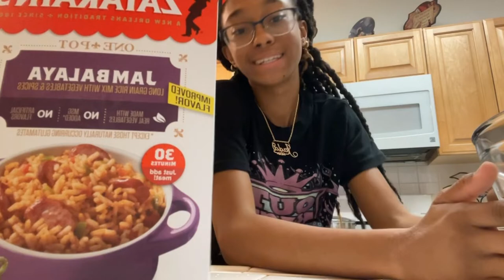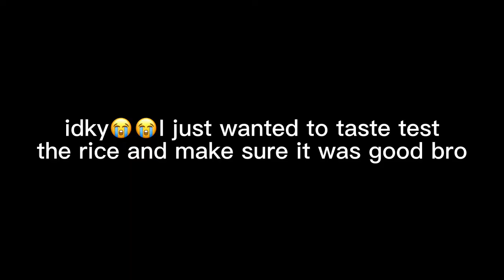Becoming Productive: getting my life together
Heyy sunshines🌞💞
So for todays randomly amazing video, I forced myself to get back into my daily routines like:
💘lil cleaning
💘meditating
💘working out

So I figured… I NEEDA GET MY GROOVE BY BRO IM DONE BEING LAZY😭🧍🏽‍♀️

Anywayssssss
follow me @spookyijv on all socials

🪷hope y'all enjoyed todays
🪷RANDOMLY AMAZING VIDEO
🪷see y'all next time on another
🪷RANDOMLY AMAZING DAY